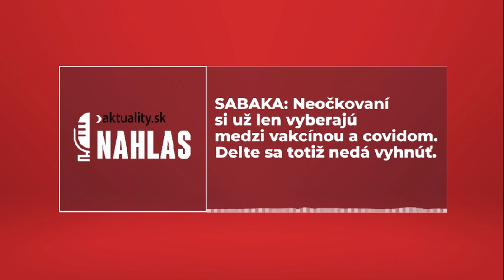Sabaka: Neočkovaní si už len vyberajú medzi vakcínou a covidom. Delte sa totiž nedá vyhnúť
Počet prípadov covidu-19 za posledný deň presiahol stovku. Začínajú tretiu vlnu pociťovať už aj naše nemocnice? V podcaste na to odpovedá lekár Peter Sabaka.